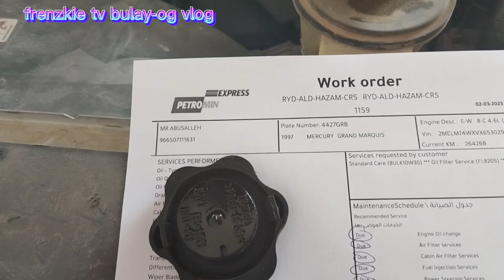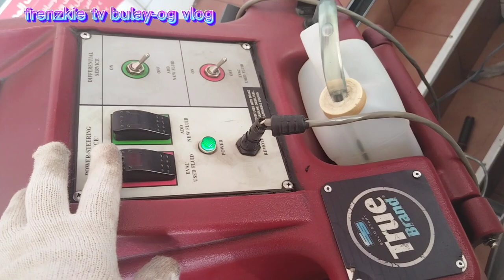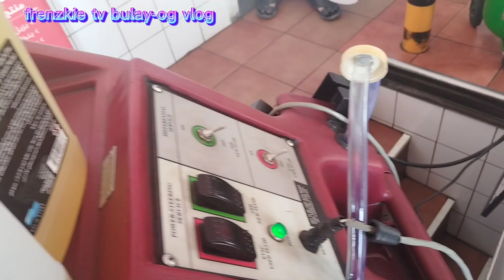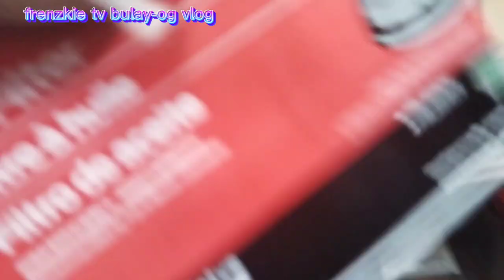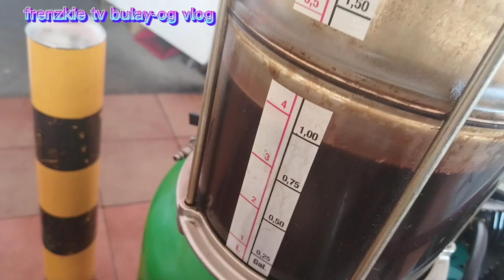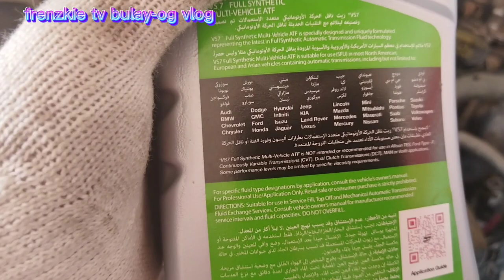Crown victoria oil and oil filter change with extra service step by steps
How to change oil and oilfilter change, transmission fluid chsnge, steering fluid change,step by steps (complete guide)@frenzkietvbulay-ogvlog3611#petromin